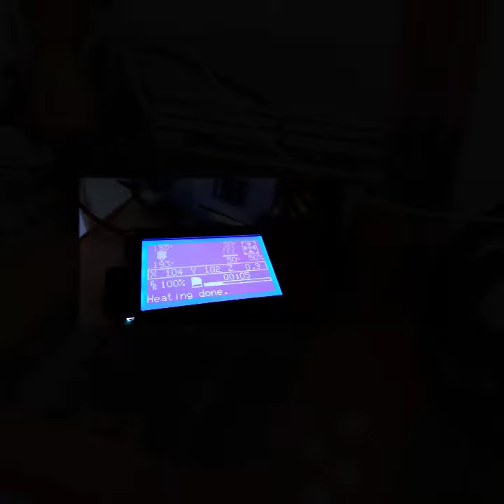open source 3d printer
nice printer